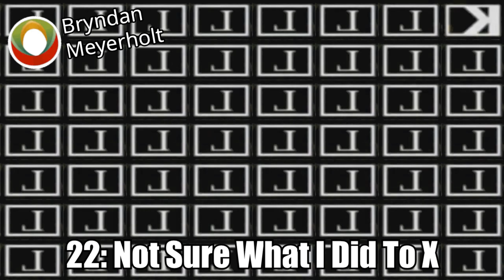Kllllll- Effects (Inspired by All Preview 2 Artistic Alphabet in 1 letter for each Effect)